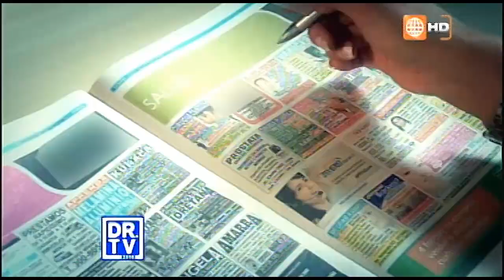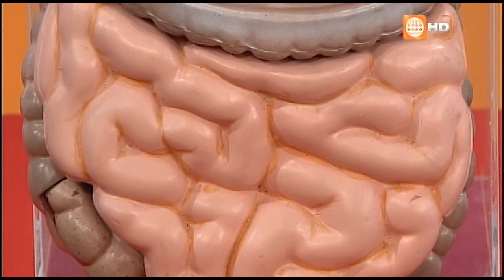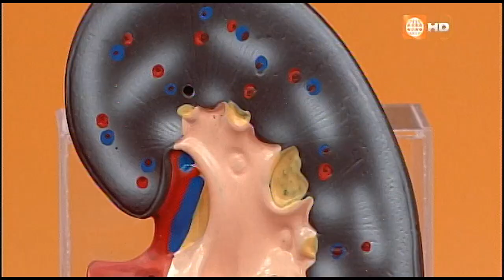Peligros de la liposucción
¡Cuidado! La búsqueda de la belleza podría traer consecuencias negativas. En DR.TV hablaremos de los peligros de la liposucción‬.